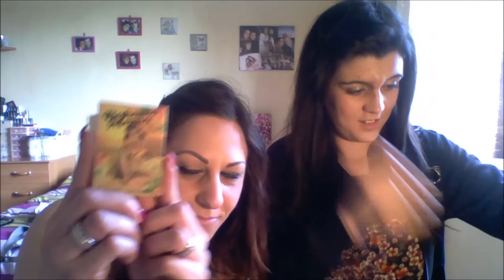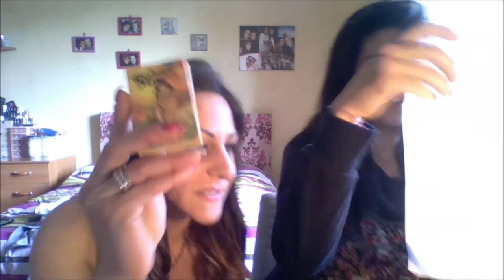VIDEO SPACCHETTAMENTO MAQUILLAIA!!!!!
VIDEO ACQUISTI FATTI SU MAQUILLAIA APERTO IN DIRETTA SUL TUBO.
UN BACIONE